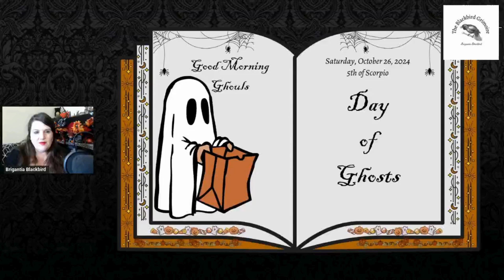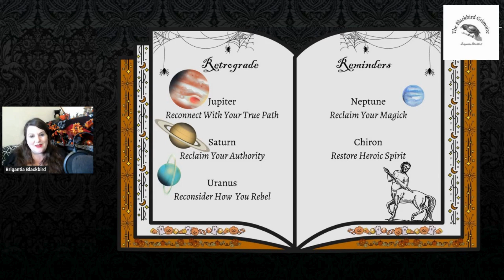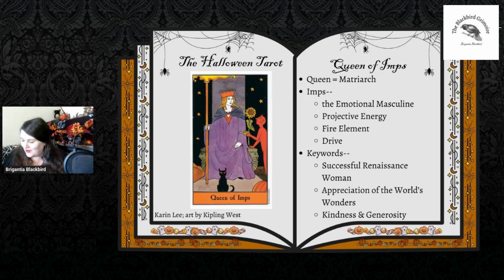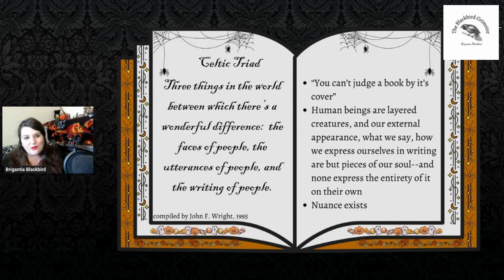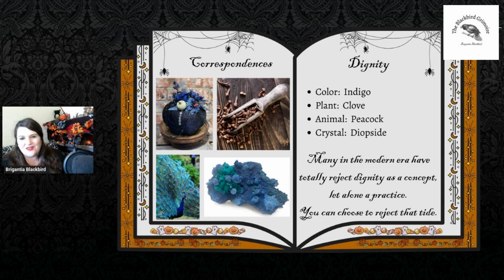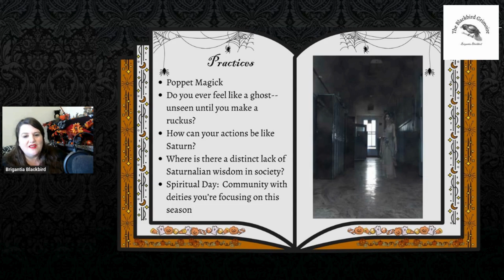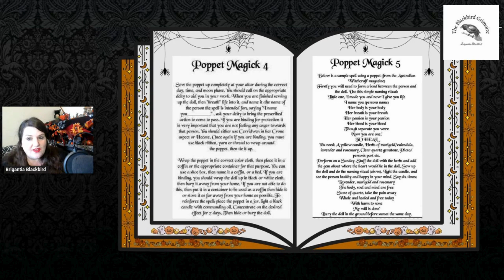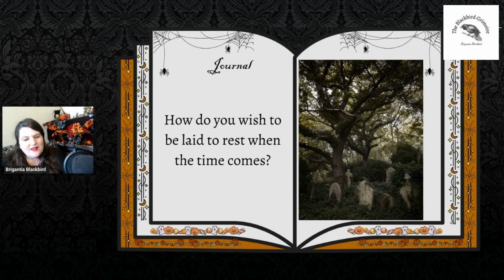October 26, 2024 The Daily Forecast